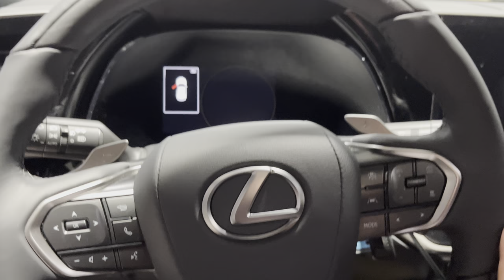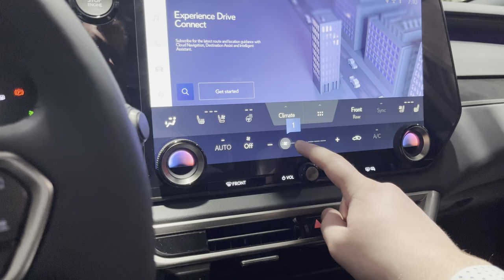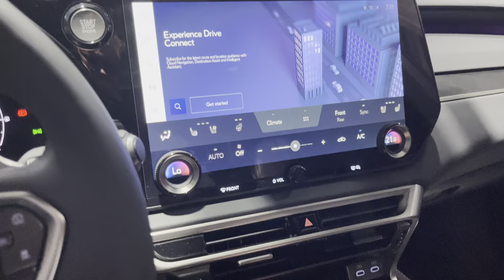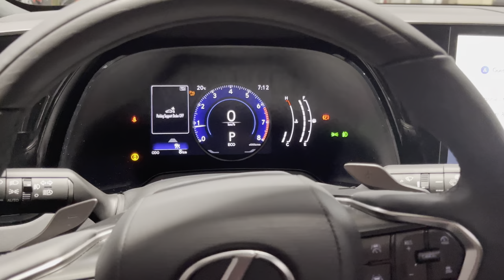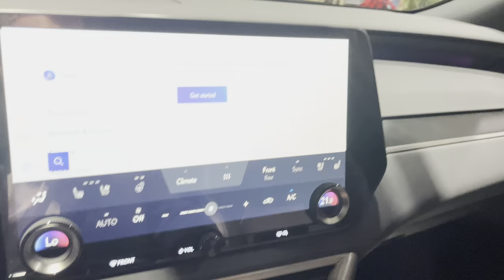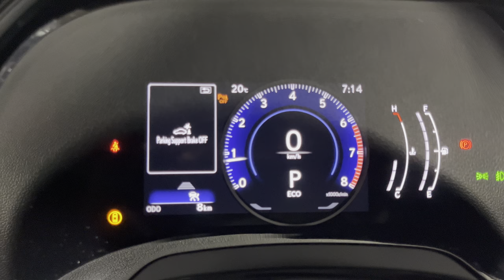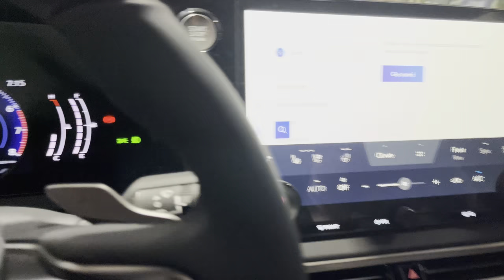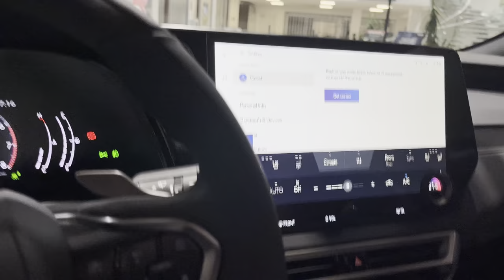NEW REDESIGNED LEXUS RX INTERIOR AND DASH SHOWCASE IN 4K ! WOW!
in this video I will be doing a detailed walkthrough of newly redesigned Lexus RX, showcase of the interior features and layout in 4K.

2023 Lexus NX350 Luxury package